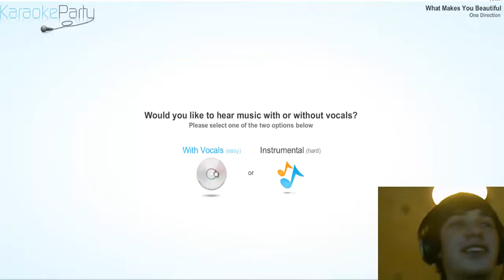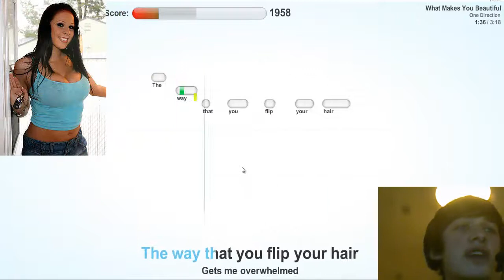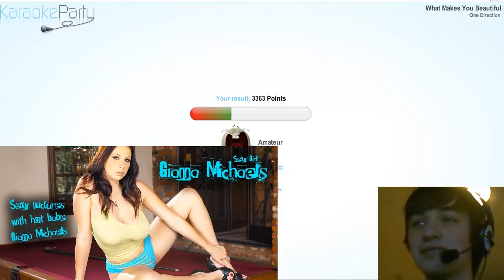Shyguy Sings One Direction - Tribute Video to Waifu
Today I'm singing to my one true love, yes you guys know who she is.

Beats by 1D